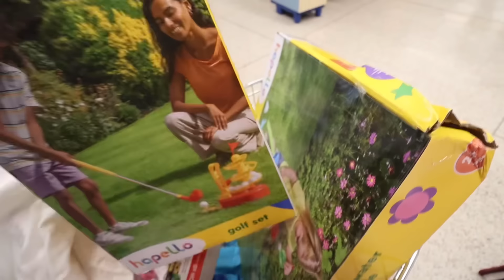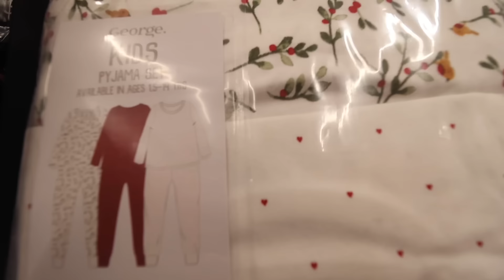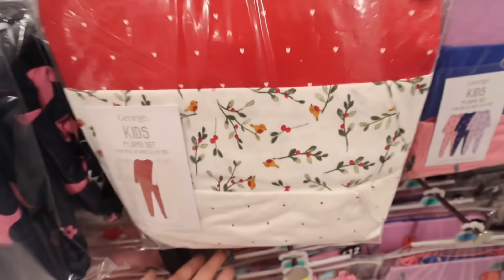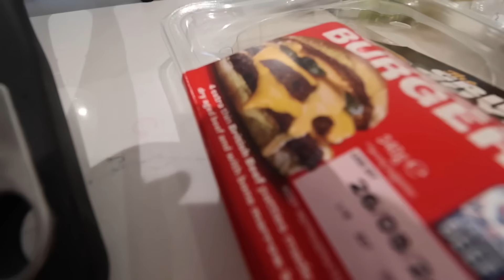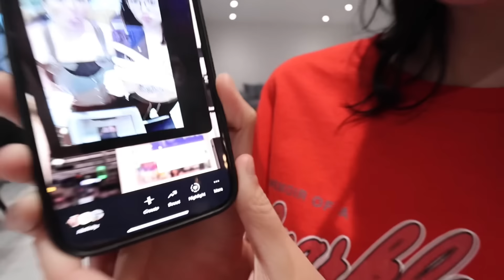MOVING SOMEONE INTO OUR HOME..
Moving someone new into our home..